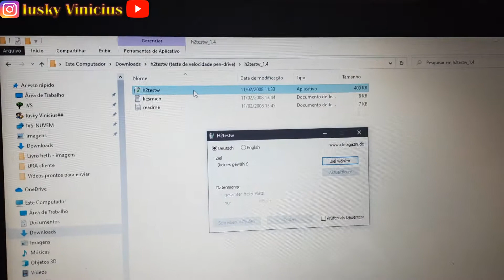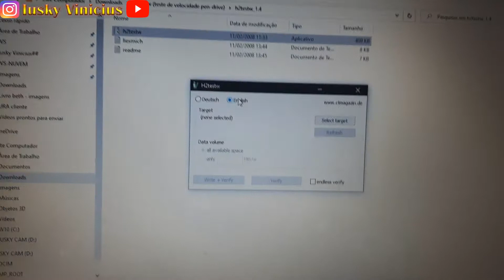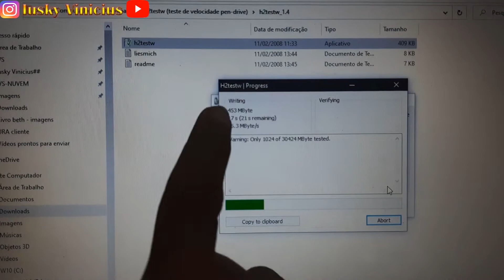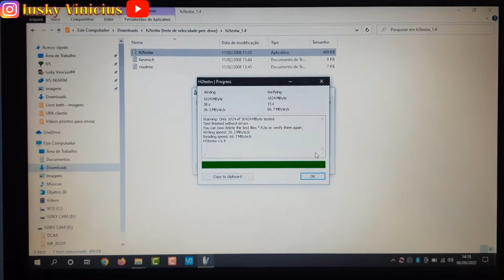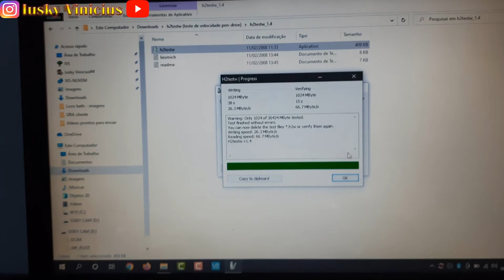TESTE DE VELOCIDADE DO LEITOR DE CARTÃO SD UGREEN CM264 E TESTE DO MICRO SD CLASSE 10 SANDISK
Neste vídeo trago para vocês dois testes de velocidade, ao mesmo tempo vamos testar o a leitora de cartão micro sd USB 3.0 UGREEN CM264, e também vamos testar o cartão micro SD classe 10 da marca sandisk. Ambos prometem desempenhos assombrosos, velocidades incríveis, vejamos a seguir se temos na prática essas velocidades incríveis.